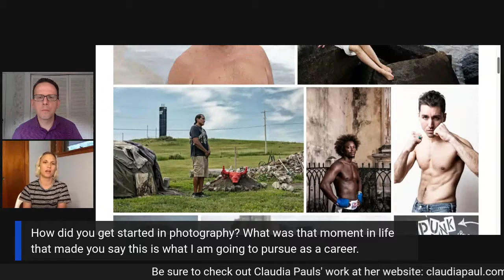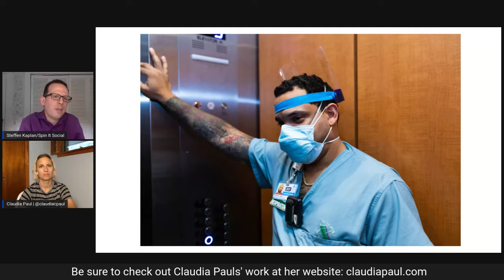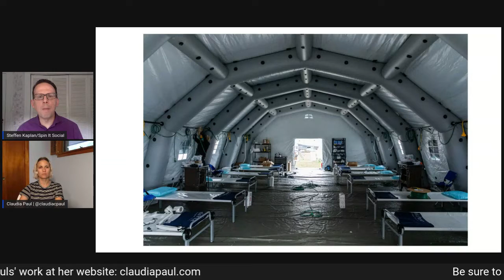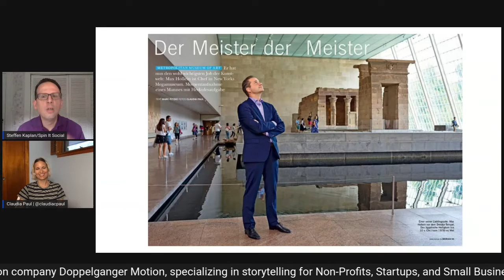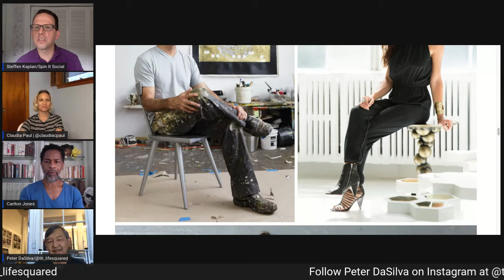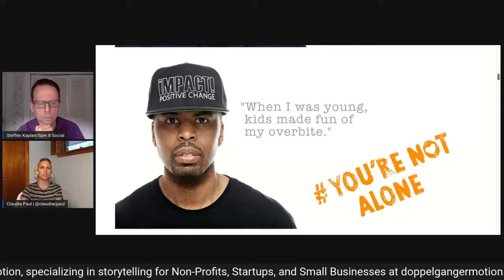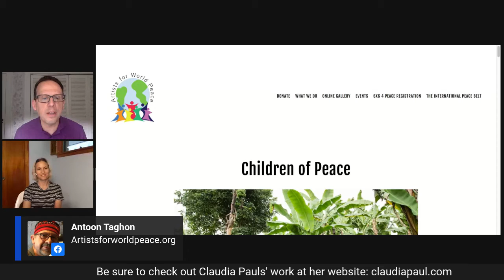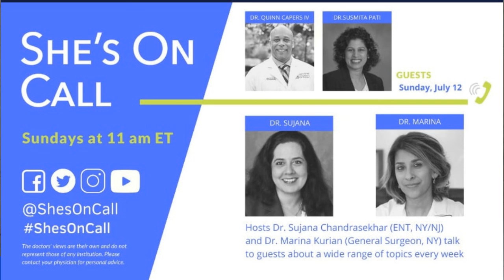Spin It Social Hour w/ Claudia Paul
On this week's Spin It Social Hour, I welcome Claudia Paul, an incredibly talented photographer based here in New York who I was recently introduced to by my friend, the great Peter DaSilva. Needless to say, I was immediately attracted to her great body of work. My work has always been about people - I love the human connection through photography and motion, whether my subject in front of the lens is a high-profile CEO, an artist or an African child in need. I have a huge passion for working with Non-Profits. There is no better feeling than making a difference and helping to change the world in a small way" ~ Claudia Paul I love my photo community! I support photographers everywhere! I am on a mission to help others in the photography/visual community through my collective experience as a social media and visual strategist with such organizations as The Pulitzer Prizes, AARP, Princeton University, Encore.org, Sree Sreenivasan and the Digimentors group, and as a former Supervising Photo Editor for The New York Times. We are all in this TOGETHER! Please join us!